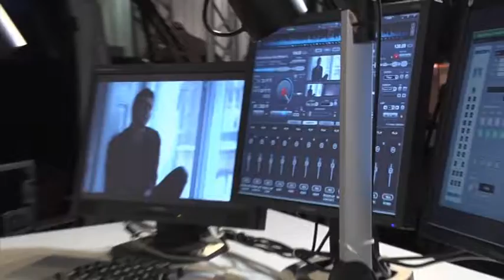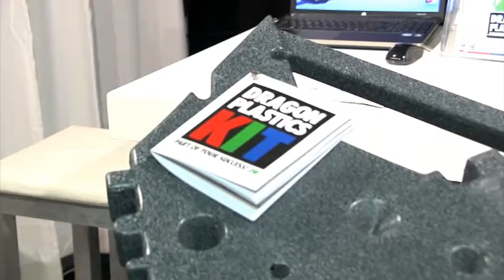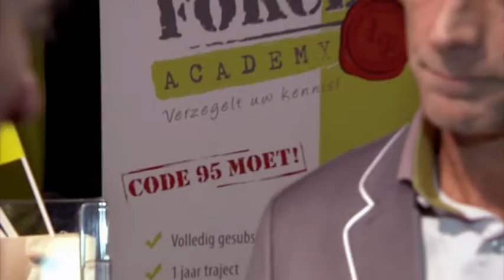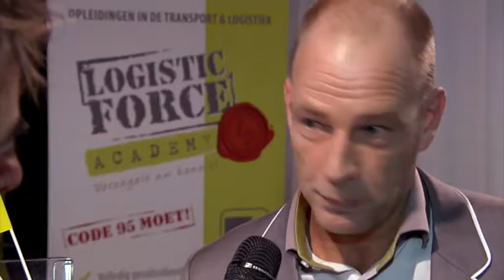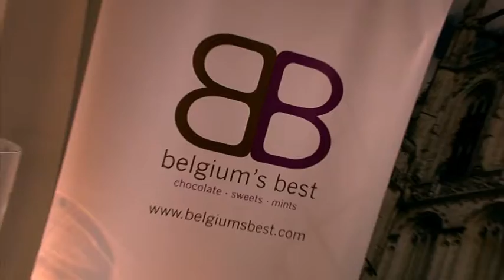Brabant & Andere Zaken 06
Brabant & Andere ZakenBrabant & Andere Zaken is een business programma met interviews en verschillende zakelijke rubrieken. In drie blokken wordt een human intrest interview met een BN-er of Captain Of Industry uitgezonden. Tussen deze blokken komen diverse vaste items: de auto tip van Boelo Tigchelaar, de
vakantietip van Loes en beauty en lifestyle items gepresenteerd door kappers of mode experts.

Daarnaast vormen bekende personen en experts uit de regio een panel. Zij behandelen (kijkers)vragen op het gebied van vermogensbeheer, juridische zaken, logistiek en wat er verder ter tafel komt.